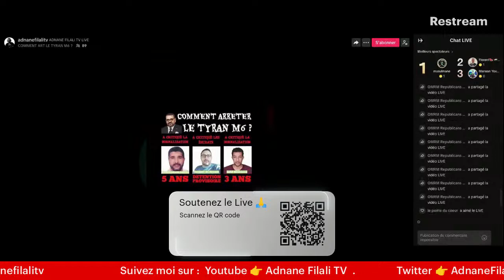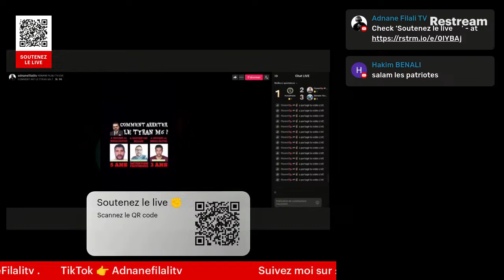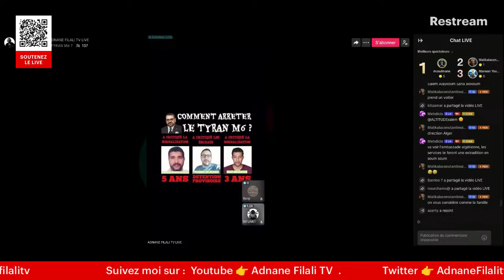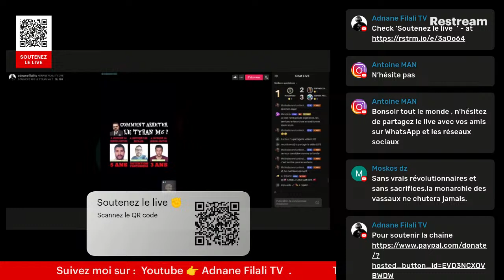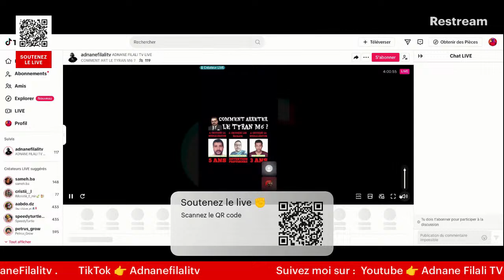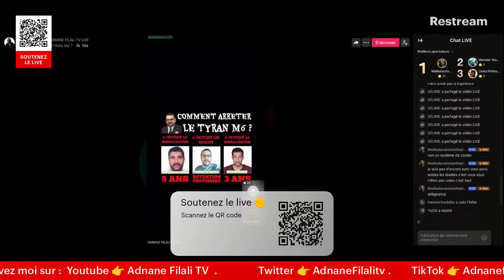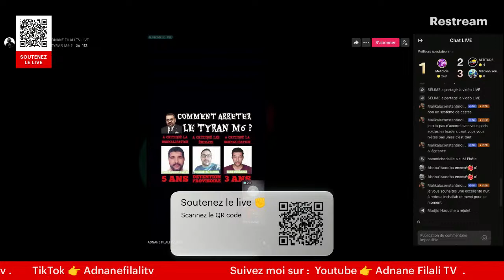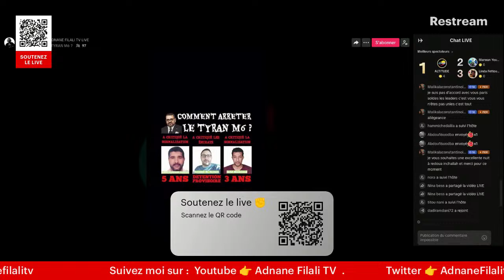Comment arrêter le Tyran Mohammed VI, roi du MAROC ? Adnane Filali